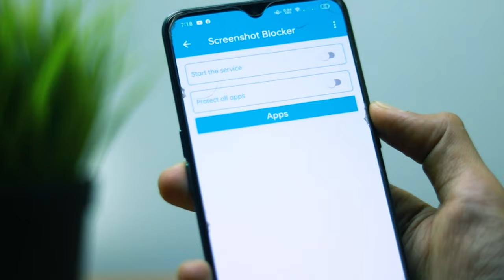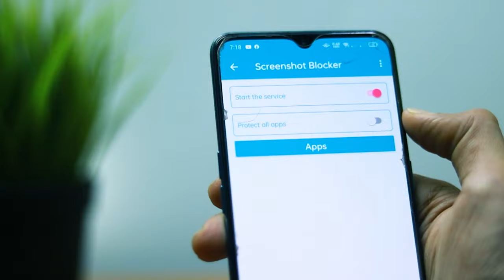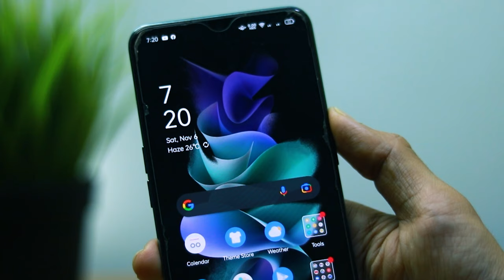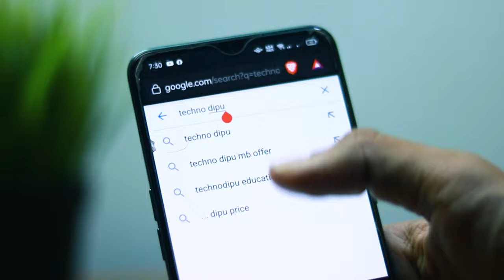Messanger Chat Screenshot Off | Chat List | Turn off Screenshot of Facebook Profile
Your Query?

Facebook profile screenshot off.
fb story screenshot off kaise kare?
FB post screenshot off.
how to take double tap screenshot off iPhone.
messenger chat screenshot off.
Facebook story screenshot off.
screenshot blocker in Android.
mobile screenshot blocker.
messenger screenshots block.